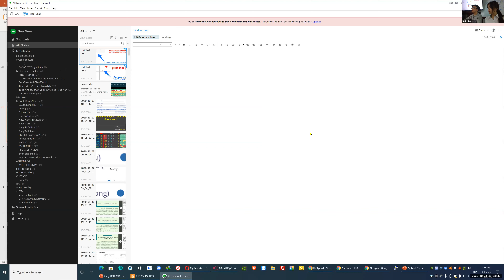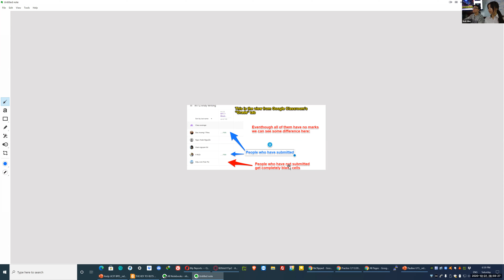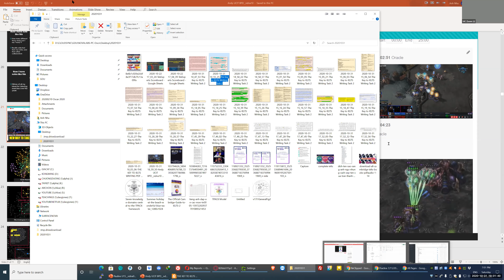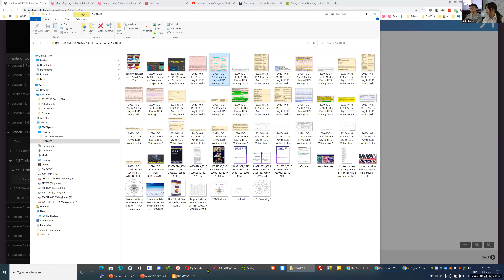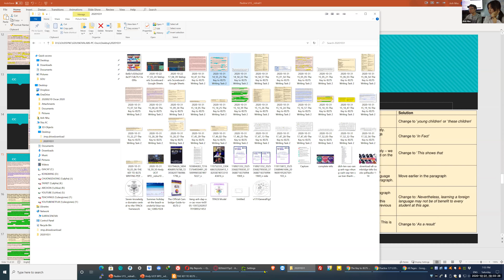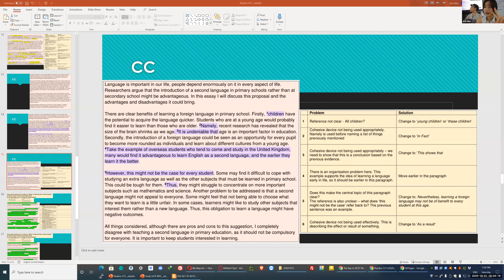Greenshot & Evernote Công cụ chụp ảnh màn hình và ghi chú tốt nhất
[THỬ THÁCH HỌC IELTS WRITING 30 ngày liên tiếp với các cuốn sách của Cô Pauline Cullen]

⛳ OUR GOAL
Mục tiêu: Giúp cho 1 triệu người giỏi Tiếng Anh đạt mức 7.0 IELTS trở lên

Các group học tập, thi đấu của Đấu Trường 1 Triệu người Tiếng Anh 7.0
🎼  G1 Public - Ăn, ngủ và đú Tiếng Anh với Andy English Nova